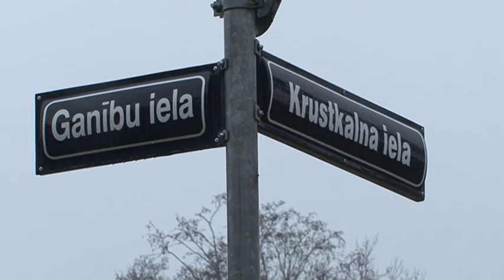ООО "Удека" о проекте "Развитие водного хозяйства в городе Вентспилсе"